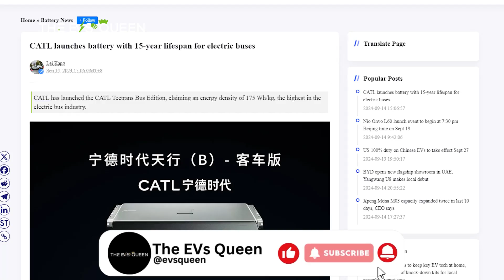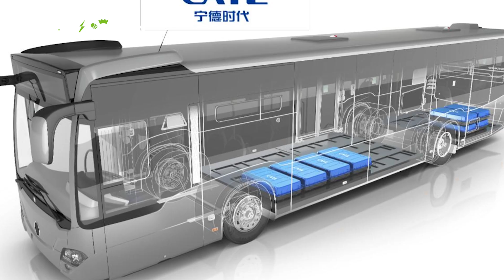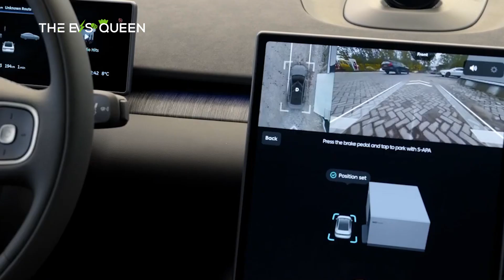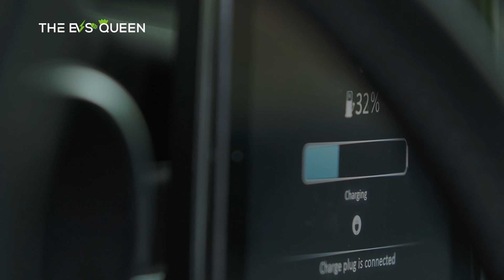CATL Begins Delivery of 15-Year, 600,000-Mile EV Batteries with Extended Warranty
Exciting News!